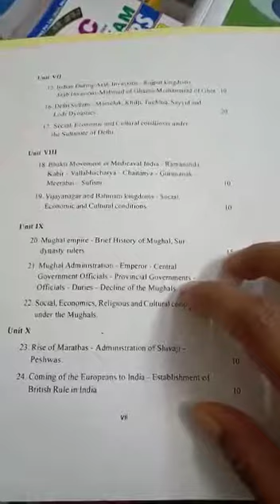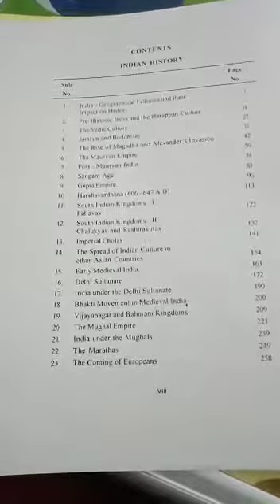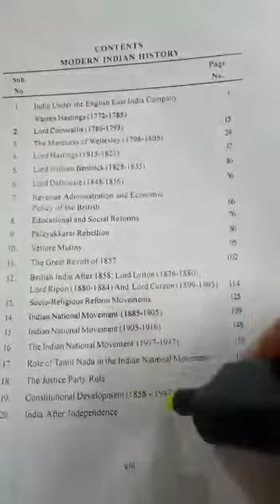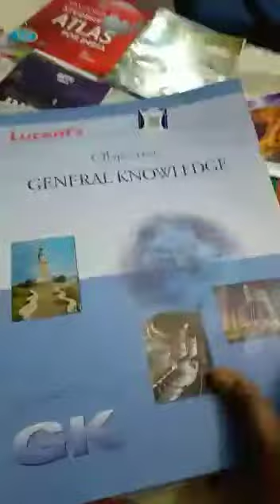65th BPSC -Books --History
65th BPSC (HISTORY BOOKS)